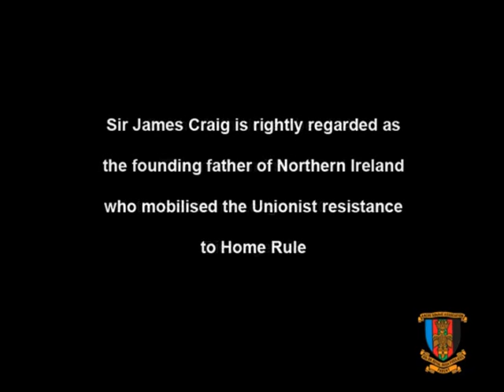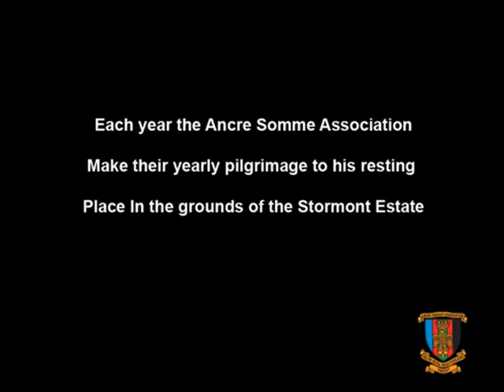Lord Craigavon Memorial Parade